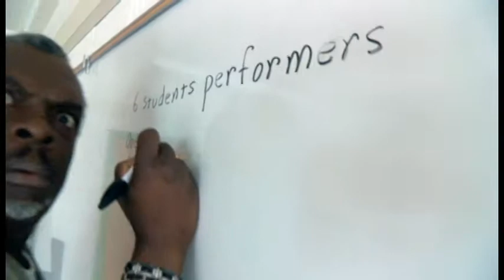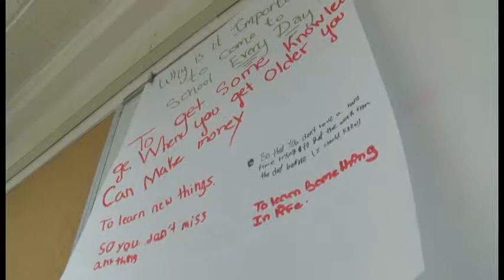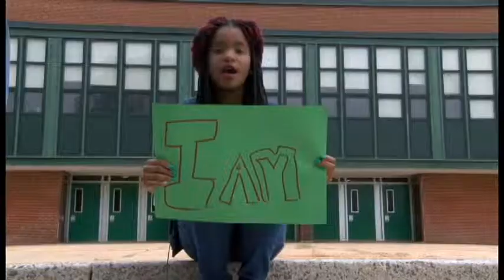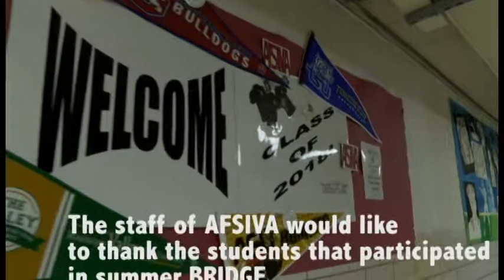AFSIVA BRIDGE 2014